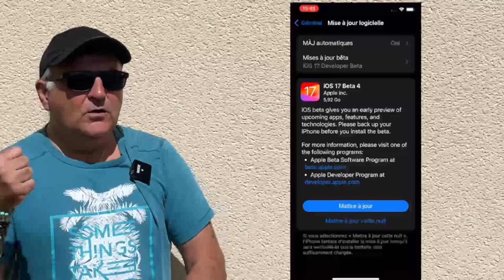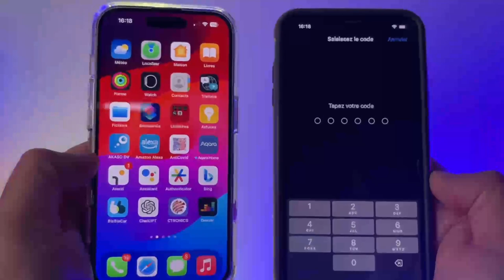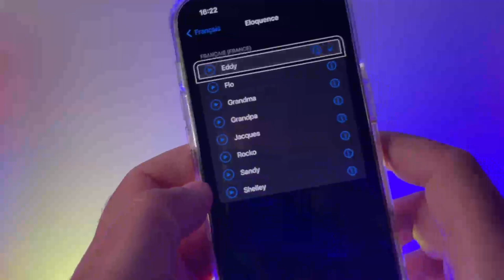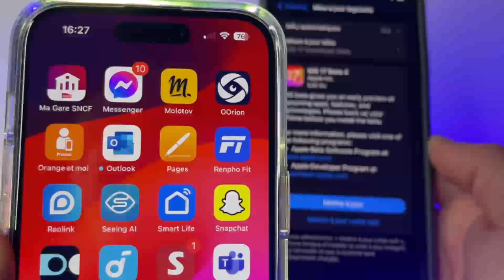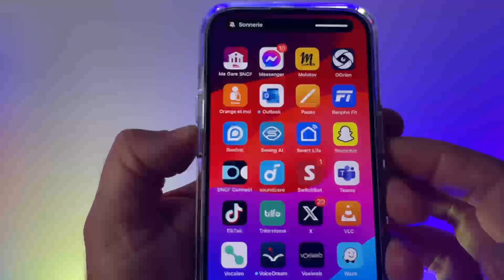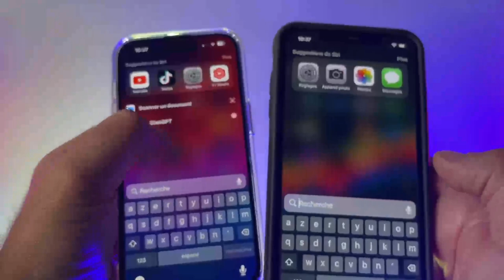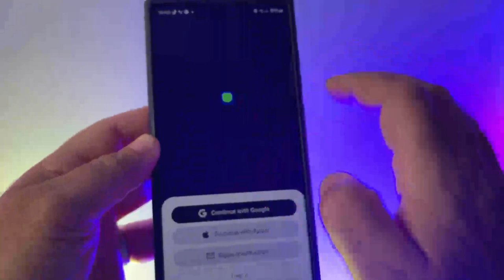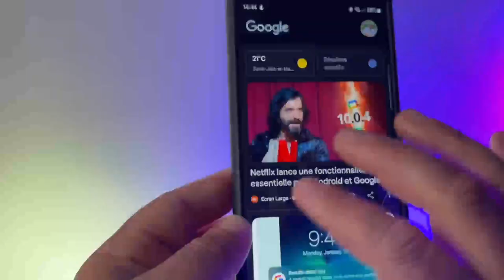iOS 17 disponible en version beta 4 : Découvrez les bugs les plus étranges Galaxy S23 Ultra VS iOS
Plongez dans le monde de l’innovation avec la version bêta 4 d’iOS 17! 📱 Explorez les recoins fascinants des bugs les plus étranges 🐞 et décryptez les mystères de la comparaison épique entre Galaxy S23 Ultra et iOS. 🌌🆚

Dans cette aventure technologique captivante, nous vous guiderons à travers les énigmes numériques, des fonctionnalités inattendues aux bugs surprenants. 🔍💡 Découvrez comment iOS 17 et le puissant Galaxy S23 Ultra s’affrontent pour votre attention et votre affection. 🤝💥

Ne manquez pas notre analyse approfondie des différences, des similitudes et des performances, tout en plongeant dans le monde coloré des icônes et des écrans. 🌈🔍 Rejoignez-nous pour une aventure technologique unique, ponctuée d’émoticônes énigmatiques et de hashtags intrigants! 🚀🔮